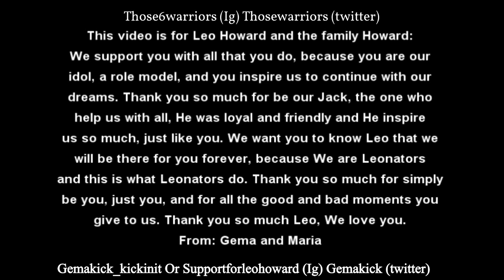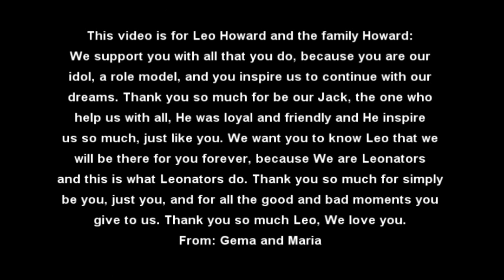Kickin it - Jack Brewer (Video for Leo howard)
This video is for Leo Howard and his family, This video is for Leo Howard and the family Howard:
We support you with all that you do, because you are our
idol, a role model, and you inspire us to continue with our
dreams. Thank you so much for be our Jack, the one who
help us with all, He was loyal and friendly and He inspire
us so much, just like you. We want you to know Leo that we
will be there for you forever, because We are Leonators
and this is what Leonators do. Thank you so much for simply
be you, just you, and for all the good and bad moments you
give to us. Thank you so much Leo, We love you.
From: Gema and Maria.

We hope you watch it Leo, you're amazing